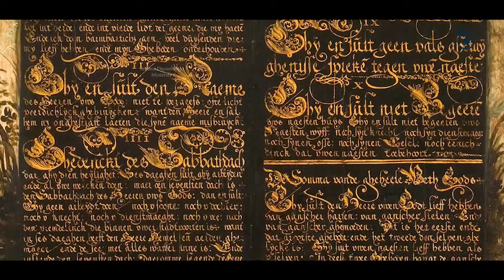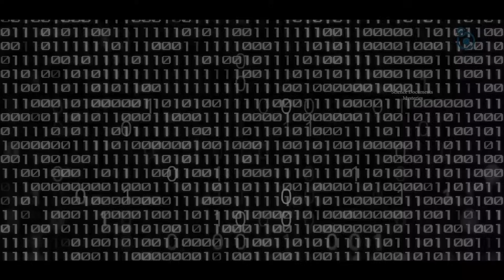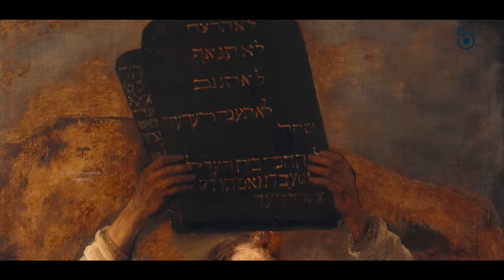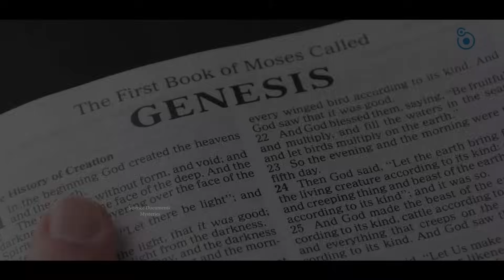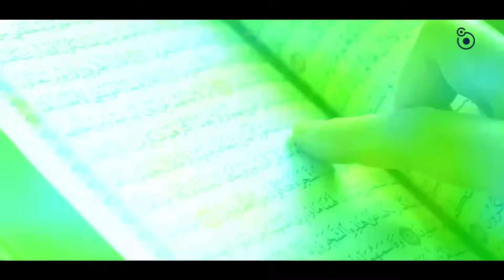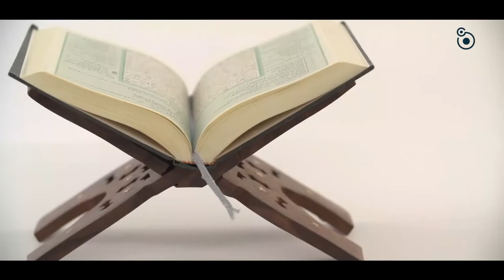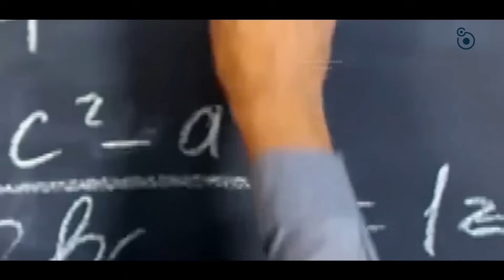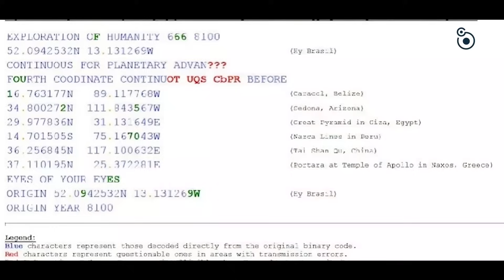क्यों हर Scientists करता हैं किसी Superpower के होने का ऐलान ? Alien Contact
S02E10
Historians and experts investigate various events, legends and texts throughout history that may contain evidence of contact between humans and extraterrestrial life.